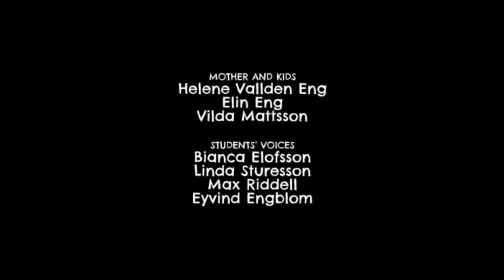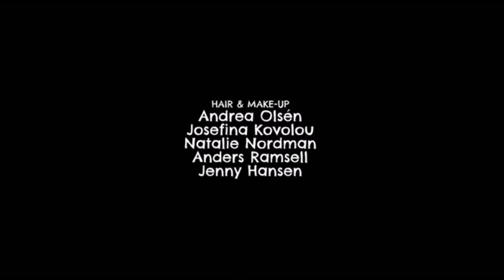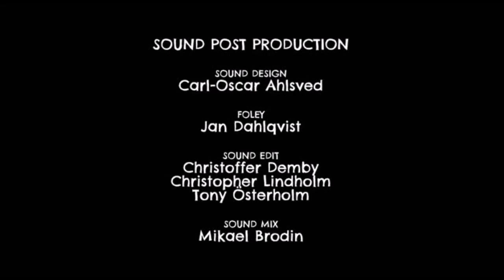American Burger Horror Film 2014